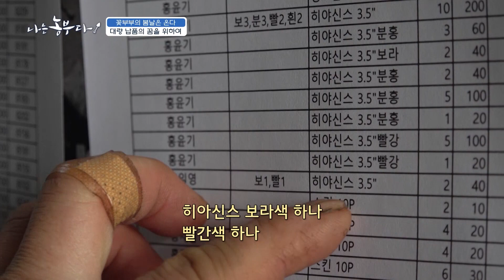[나는농부다 294회] 화훼 공판장에 간 꽃부부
[나는농부다 294회] 꽃부부의 봄날은 온다

화훼 공판장에 간 일영 씨와 상철 씨 부부
꽃 납품도 하고, 다른 꽃에 대해서도 알아보며
부부는 더 큰 꿈을 키워갑니다~